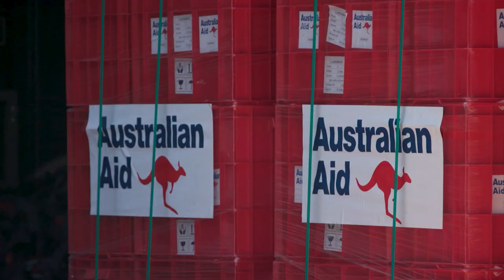HMAS Adelaide completes recovery efforts in Tonga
Royal Australian Navy ship HMAS Adelaide has been relieved by HMAS Canberra on her humanitarian assistance and disaster relief mission supporting the Government of Tonga.

HMAS Adelaide arrived in Tonga on Australia Day and the task group immediately began working with Tonga and New Zealand, providing over 88 tonnes of relief and emergency supplies following the eruption of Tonga's Hunga Tonga-Hunga Ha'apai underwater volcano on 15 January 2022 and subsequent tsunami.

HMAS Canberra's first task is to help establish a distribution centre for supplies in the Ha'api island group and will also embark Pacific forces from the Republic of Fiji Military Forces and French Armed Forces from New Caledonia to continue clean-up operations.